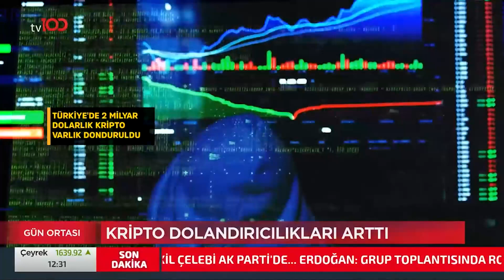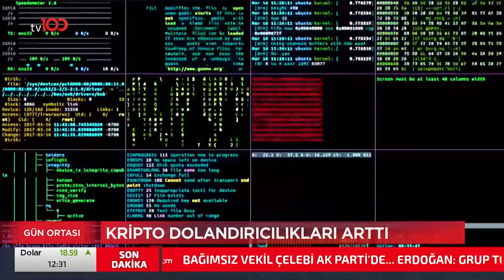55 Milyar Dolar Dolandırıcılara Gitti | Tv100 Haber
Dünya dolandırıcılık raporu. 55 milyar dolar dolandırıcılara gitti, kripto dolandırıcılıkları arttı. En çok sosyal medyadan dolandırıyorlar. 2021'de 293 milyon kişi dolandırıldı. Gençler daha çok dolandırılıyor.

TÜRKSAT 4A
Frekans: 12729
Sembol: 30000
Polarizasyon: V (Dikey)